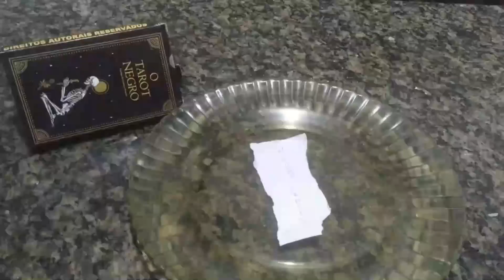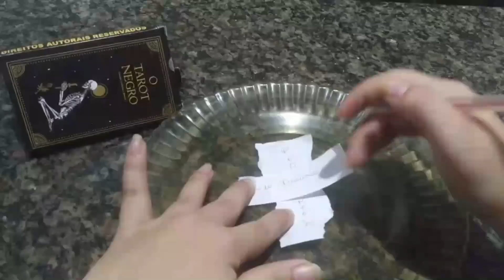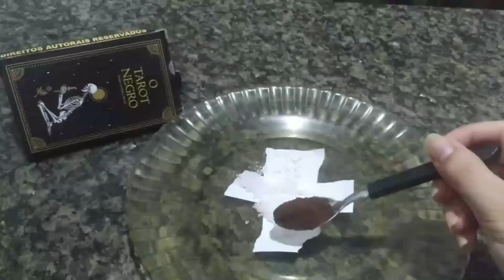DEIXAR DOIDO POR VC - DE HOJE NÃO PASSA ELE SO SERA SEU